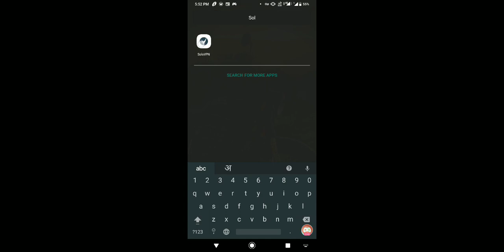PUBGM Ramadan Spin Get a TEDDY FACE MASK AND SUIT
Make sure VPN is connected to Thailand or Russia and do the Ramadan Events Any issue comment section is open